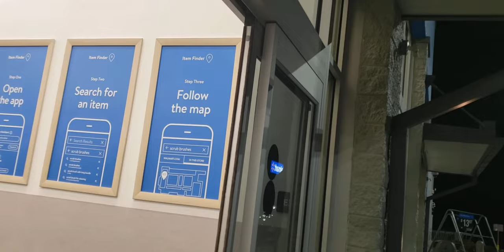Walmart Receipt Refusal!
Re-edit of the video that kick started my channel with Vocal Isolation used.